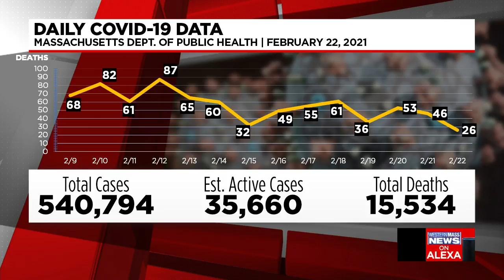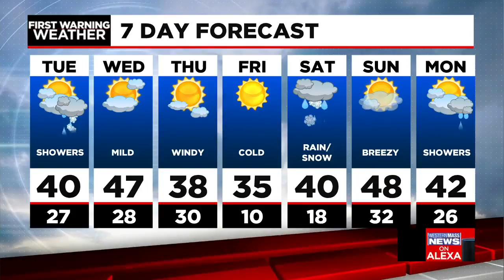Monday night news update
In this news update, we continue to breakdown the latest coronavirus numbers with 1,150 newly reported cases and 26 new deaths in the state today, Springfield reported a huge jump in COVID-19 cases on Thursday and Friday which is now under review, and the Mass State Court is asking the Eastfield Mall if it can use some space for temporary courtrooms.